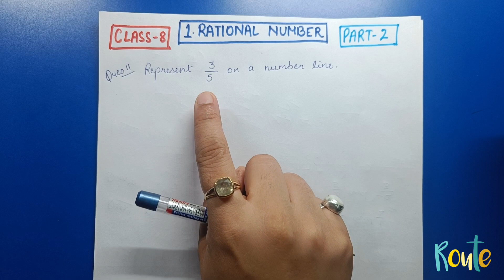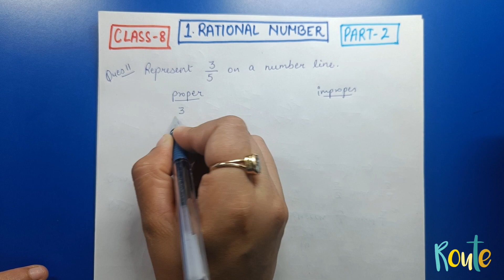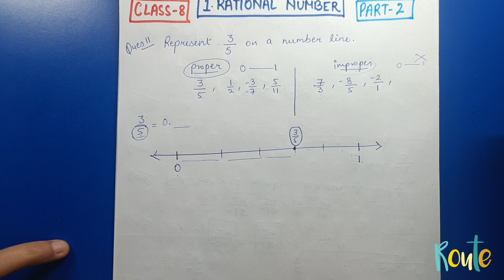Rational numbers on number line || Class 8 || Chapter 1 || Part 2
This video explain how to represent rational numbers on a number line.

Rational Numbers
Class 8
Chapter 1
Part 2
Number line
Representation of rational numbers on number line

Keep Learning!